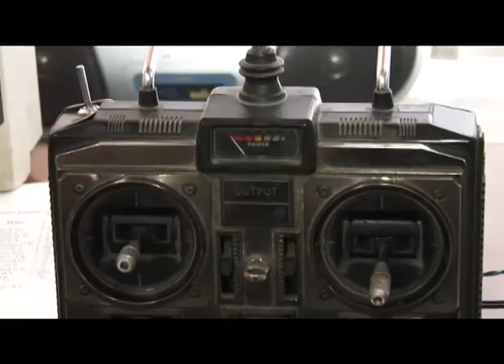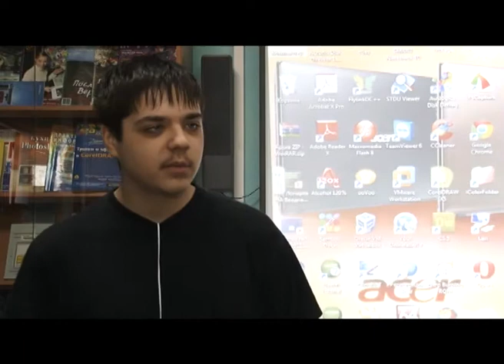Детское время - Моделирование (13.02.12.)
Программа "Утро в твоём городе".